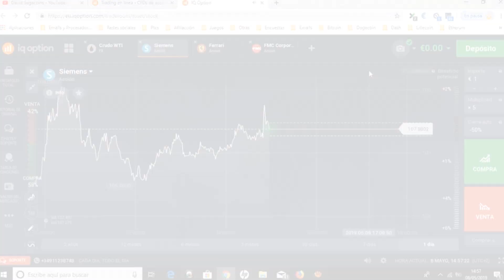Michelle Soifer responde a los que la acusan